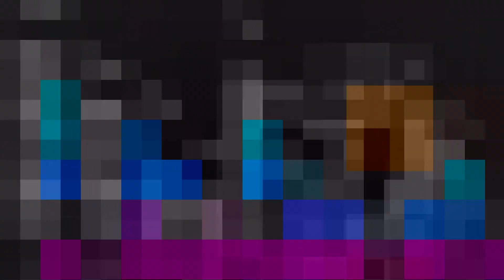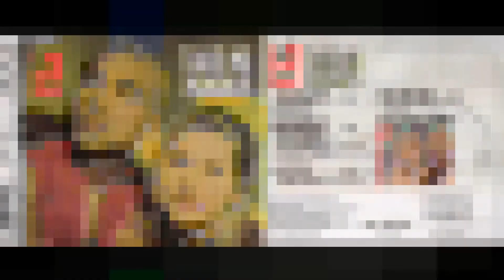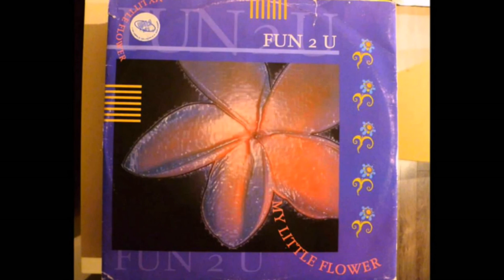Renegade - Solidarity (Radio Mix)